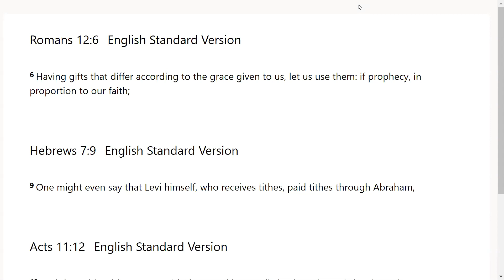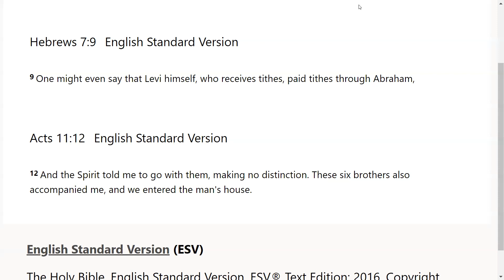Submission and Faith - Go Tell: Scripture from the Lord -Romans 12:6; Hebrews 7:9; Acts 11:12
The Lord very graciously gave us Romans 12:6; Hebrews 7:9; Acts 11:12. I feel that it is a great privilege that God will give us revelation as we dig in and uncover the jewels and treasures of His word.. I pray it is a blessing to you as it was to me. I love you all and I am praying for the fulfillment of your destiny even as the road becomes more narrow in Jesus mighty name!